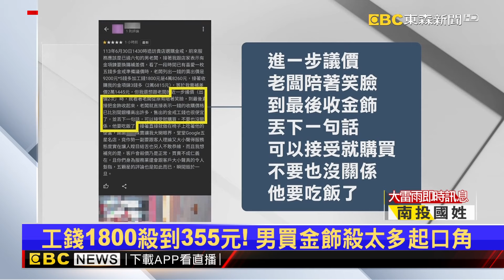獨家》買金戒指殺價狠起口角 客留負評老闆無奈@newsebc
台南一家銀樓被顧客留下一星負評，顧客還說老闆態度差，撂下一句「可以接受就購買，不要也沒關係，他要吃飯了」，老闆喊冤，說是這名顧客拿了金項鍊要來換購補差價，結果殺價超乎常理，算起來工錢1800元只剩下355元，殺價殺的離譜，雙方這才吵了架，對於客人的負評非常無奈。